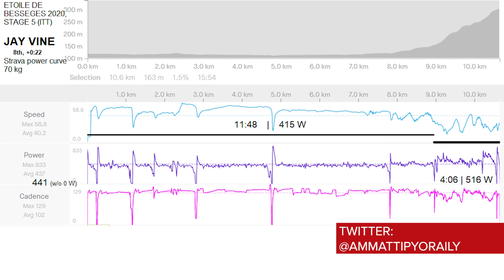Stage Racing Is Back With A Bang! | GCN Racing News Show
This week saw the first stage races of the year, with Saudi Tour, Volta a la Comunitat Valenciana and Etoile de Bessèges all reaching their conclusions, while the women's road season kicked off with the one-day Vuelta CV Feminas. Conor recaps the week of racing and asks; has gravel in road racing gone too far?

00:00 - Intro
00:17 - Volta a la Comunitat Valenciana
05:25 -  Vuelta CV Feminas
06:22 - Saudi Tour
10:06 - Etoile de Bessèges
12:04 - Krawatencross
12:38 - Coming Up

Do you think gravel belongs in stage races?